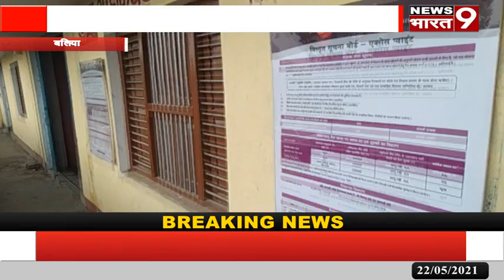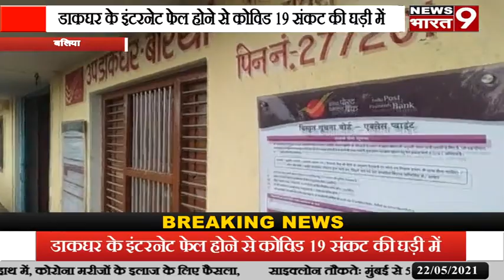बलिया,बैरिया डाकघर के इंटरनेट फेल होने से कोविड 19 संकट की घड़ी में खाते धारको का अपना पैसा न निकलने